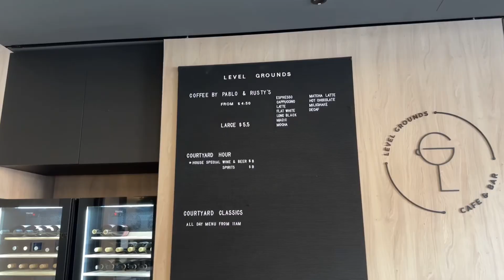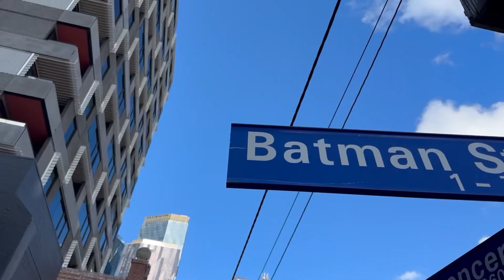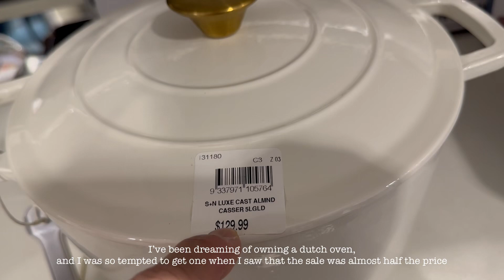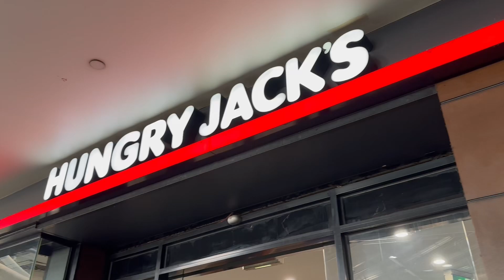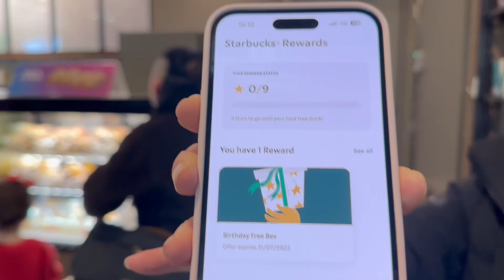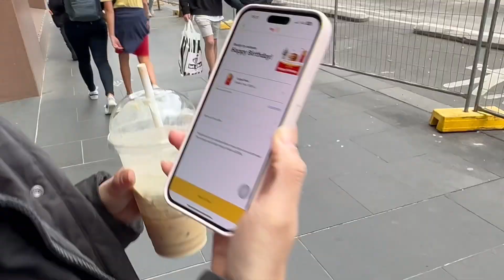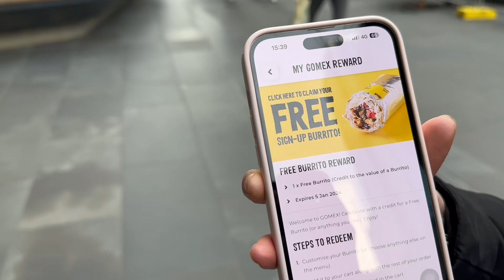Got my birthday wish, birthday freebies in Australia | Lorraine Velasco-Canlas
We celebrated my birthday by claiming all my freebies in Australia. We also had brunch at the hotel where I work. It was a very lovely day and I’m super thankful to all the well wishes I’ve received.